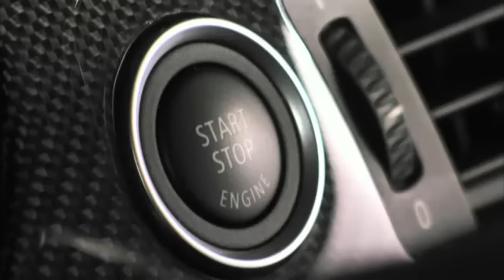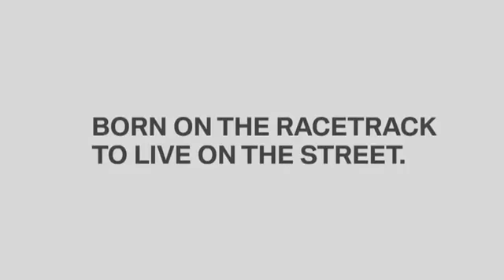BMW M3 GTS new footage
BMW might not be producing an M3 CSL, but this is something much better. Called the M3 GTS it's a stripped-out 450bhp road-racer designed to take on the Porsche 911 GT3 RS.

It's a response to those that thought M Division might have lost its way: 'The BMW M3 GTS which we are currently preparing in our BMW M production workshop is a response to frequently expressed customer wishes', said M Division's CEO Dr Kay Segler at the unveiling. 'This M3 is even hotter: lower weight, more power - including an increase in capacity - and lots of technical details which were only previously available on the tuning market, if at all.'
M Division has enlarged the M3's 4.0-litre V8 to 4.4-litres, and together with a lightweight titanium exhaust system, power has gone up from 414bhp to around 450bhp. The other changes you can't see are the revised suspension set-up, which is now adjustable for compression and rebound.

And what you won't also see are the rear seats, air-con and sat-nav -- the current M3 already has a carbonfibre roof to cut weight so M Division had to look elsewhere to reduce the kilos. There is also an Alcantara-covered steering wheel, bucket seats (with a six-point harnesses) up front, and lighter-than-glass Macrolon for the rear windows, so despite the addition of a roll cage and a fire extinguisher, the M3 GTS weighs 1490kg, a massive drop from the standard M3's 1675kg kerbweight.